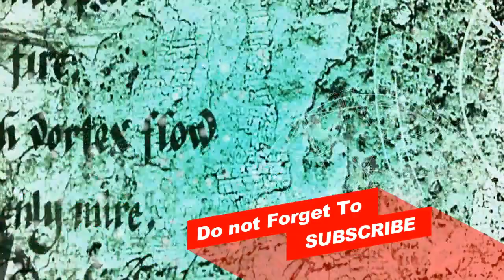New Flash Speed Stickman Rope Hero Real Robot - Kill Giant Stickman - #04 Android Gameplay.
Stay tunes For Daily New Updates.

Welcome to Flash Speed Stickman Rope Hero Real Robot - police robot changing games - and superhuman games in the war of speed legend games, robot vehicle police games and free robot games.Flash Speed Stickman Rope Hero Real Robot Have the boundless super speed saint as a police robot test system in the Vegas wrongdoing city to dispose of the genuine hoodlum mafia in best robot games, robot squad car games, free police games and hero games.

Join the changing robot speed war in police cop robot games who is on the salvage strategic the Vegas wrongdoing city to control the frantic city wrongdoing in free robot war games and best hero games. Be the best cop robot speed saint who have genuine police robot speed forces to execute the human fight genuine hoodlum in super speed boundlessness clash of best robot war games, robot vehicle police games and superhuman games.

Streak Speed Stickman Rope Hero Real RobotR - ROBOT WAR GAMES

Streak Speed Stickman Rope Hero Real Robot superhuman is a half breed legend or idea anecdotal saint having various forces of quickest man alive on earth to handle the frantic city wrongdoing in Vegas wrongdoing city games and police cop robot games with included kind of wrongdoing test system hero games and free robot cop games. Police robot speed saint has lightning speed suit which empowers him to run at lightning jolt speed and staging through the structure, super speed time traveling, super-speed divider running and flying with tornado in this blend of robot war games, police robot vehicle games, police robot wrongdoing test system and superhuman games. Become the Police robot speed saint the quickest man alive to execute the anecdotal opponent and genuine hoodlum mafia of Vegas wrongdoing city to control the frantic city wrongdoing in best robot games, best vehicle driving test system and superhuman games. Appreciate the super-speed war of interminability fight criminals and wannabe wrongdoing managers in speed war of anecdotal wrongdoing foes taking on the future conflict of endurance in this best light speed game and cop robot game.